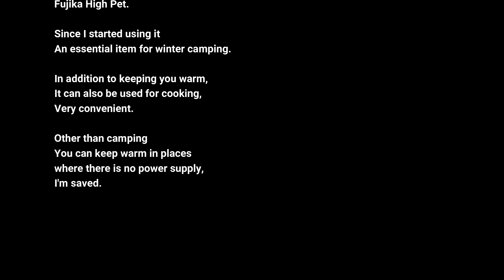207 フジカハイペットのあるキャンプを振り返る 2022-2023 Looking back at Camps with Fujika Hypet 2022-2023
冬キャンプに欠かせない
フジカハイペット。

温まるだけでなく、
調理もできるので、
助かります。

Essential for winter camping
Fujika Hygh Pet.

Not only warm, but
It can also cook, so
That helps a lot.